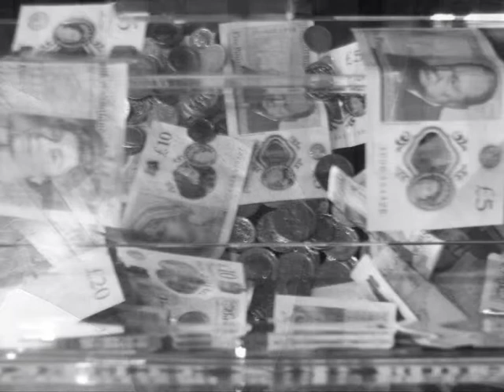The diaries of Dora Turnor - Chetham's Library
As well as a photographer, you might know Mark Mace Smith as a poet, podcaster, video maker, free thinker and activist.

Mark has taken on our very first digital commission as part of our project 'Let the artists in!', which commissions brand new work inspired by collections in museums and libraries across the north of England. He responded to our first collection prompt at Chetham's Library using photography and video.